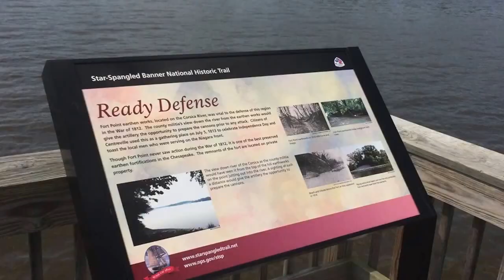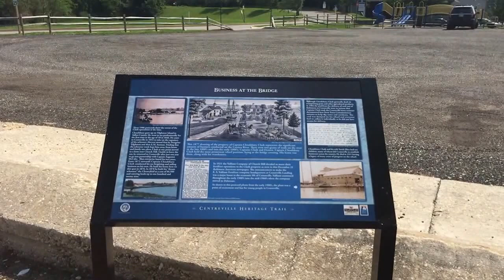Think Local - Shorts & Sandals - The Centreville Wharf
Fred and Tim McCluskey tour the Centreville Wharf.